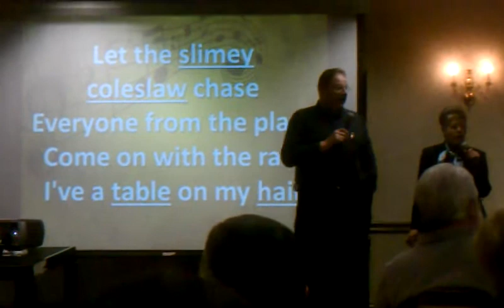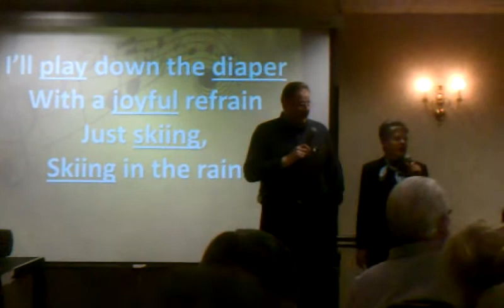Swinking in the rain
Randy & Gayle Swink doing their thing